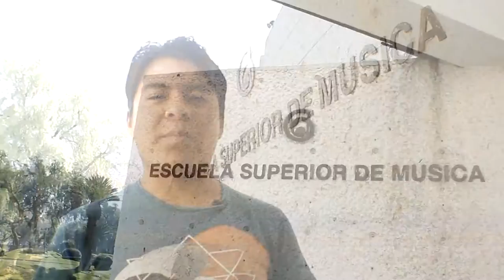Entrevistas Yeloixtlahuaca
Entrevistas Yeloixtlahuaca Beneficiarios